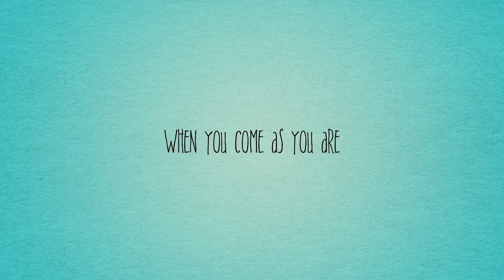Youth Trailer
Villanova Theatre Presents YOUTH
by James Ijames
directed by Edward Sobel

A community is disrupted when a mysterious young man joins a church youth group in this extraordinary new play by “U.S. theatre’s next major voice” (Broad Street Review). Wyatt, a self-proclaimed non-believer, arrives and miracles start to occur. Youth pastor Dave and his flock of young congregants must grapple with the meaning behind these remarkable events, even as they wrestle with their own issues of identity, sexuality and faith. Barrymore, Whiting and Terrence McNally Award-winning playwright James Ijames weaves together magical realism and rousing, gospel-inflected songs in this heartfelt exploration of what it means to live and love in a world where anything is possible.

by James Ijames | directed by Edward Sobel | vocals by Jay V.